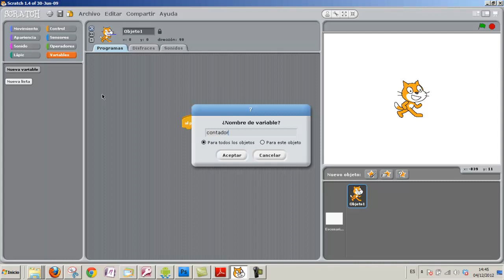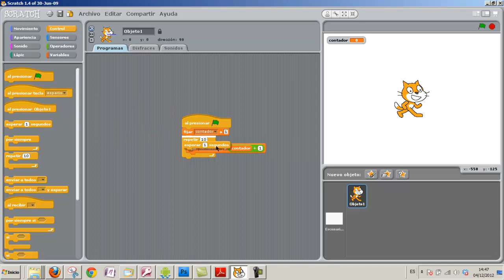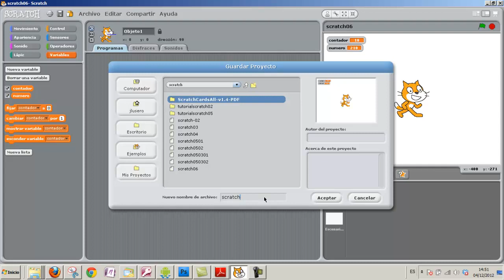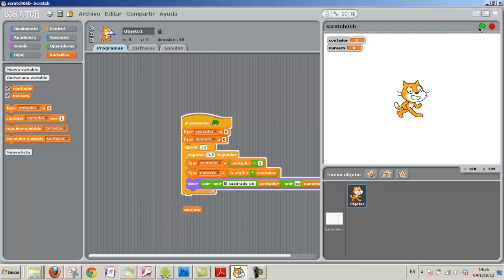Scratch 08 Contar y cuadros Scratch Programación para niños y niñas Academia Usero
Scratch Programación para niños y niñas
Informática
Academia Usero Estepona